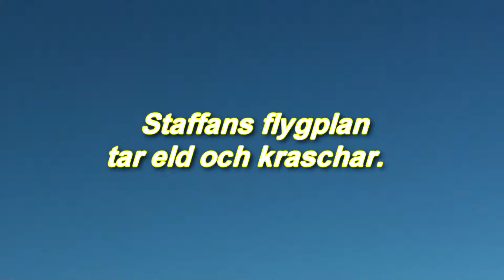Flygplan kraschar.m2ts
Staffan gjorde en flygning med sitt elflygplan det var nåt som rassslade till och planet tog eld och störtade. Haverikommissionen får väl fortsätta sitt arbete med att försöka se om filmen kan visa nåt av vad som gick fel.